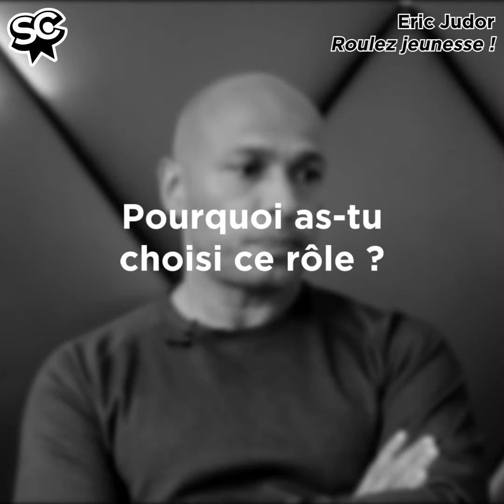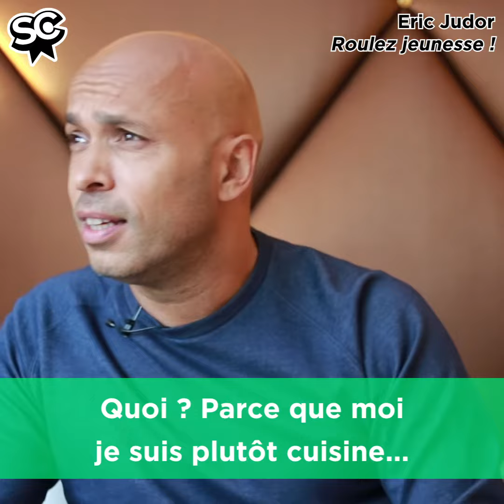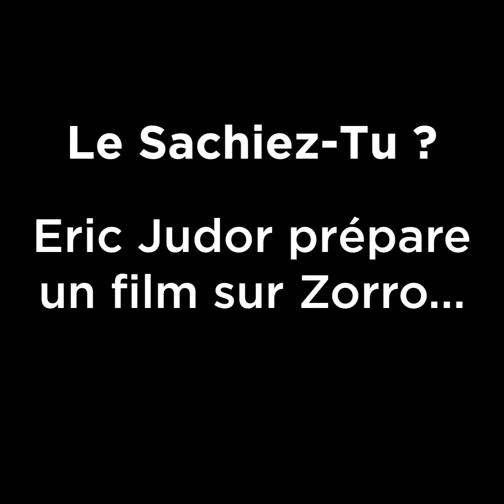INTERVIEW - Rencontre avec Éric Judor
Pour la sortie de "Roulez jeunesse", actuellement au cinéma, nous avons pu rencontrer Éric Judor du célèbre duo Éric & Ramzy et des pubs EDF. Il revient sur son parcours, sur ce nouveau film et sur ses prochains projets : la suite de "H", la saison 3 de "Platane", son adaptation de "Zorro" au cinéma...